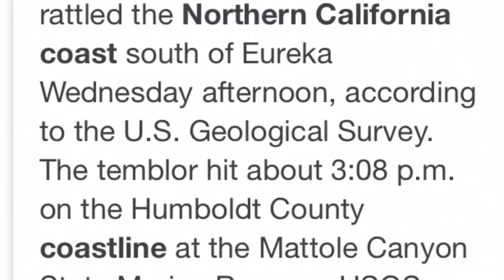Magnitude 5.2 earthquake shakes northern California coast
A MASSIVE earthquake has rocked the US, just off the Californian coast, with a 5.2 Richter scale reading..
The earthquake was recorded just off the West Coast of the United States, in an update moments ago. The tremor struck 14 km west of Petrolia, California - the site of the first oil drill in California. It caused a powerful surge which registered high on the Richter Scale.